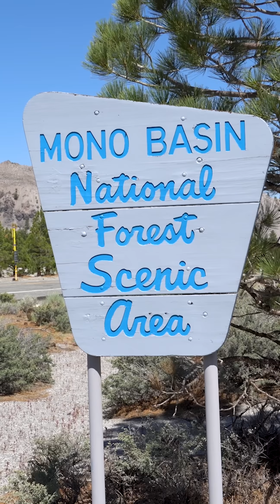Mono Lake’s Alien Towers Explained! 🧪🌊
Mono Lake in California is home to otherworldly formations called tufa towers — strange, spindly structures created by underwater chemical reactions. These alien-looking spires were revealed when lake levels dropped in the 1940s. Dive into the science behind this surreal landscape in the Eastern Sierra!